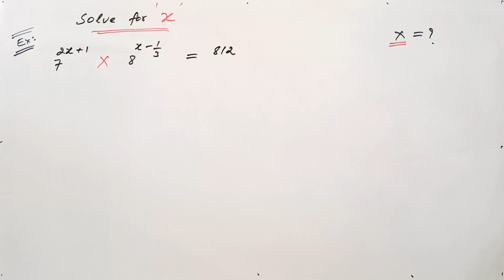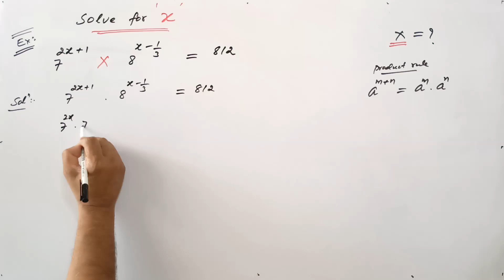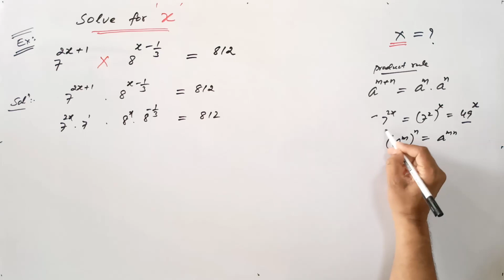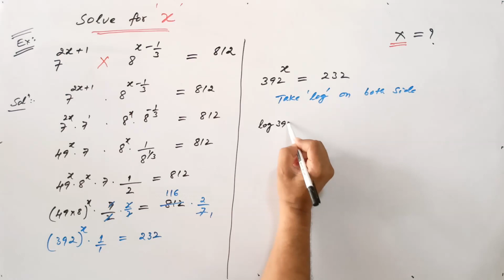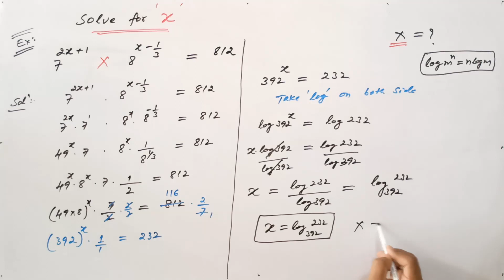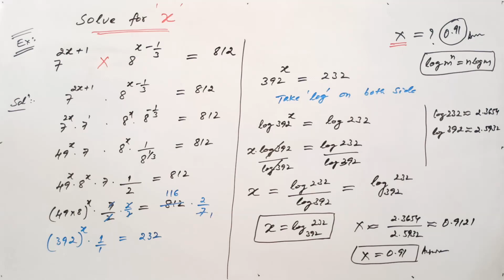Math Olympiad Preparation | A Beautiful Exponential Problem | VIJAY Maths